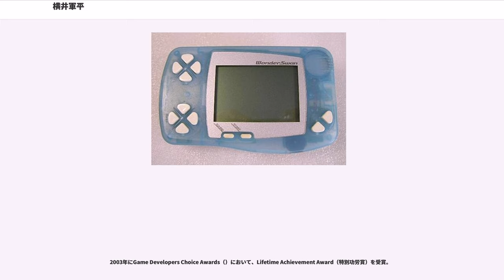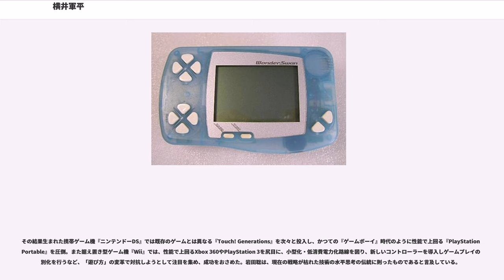横井軍平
横井 軍平（よこい ぐんぺい、1941年9月10日 - 1997年10月4日）は、日本の技術者、ゲームクリエイター。

京都府京都市出身。同志社大学工学部電子工学科卒。

任天堂開発第一部部長として、『ゲーム&ウオッチ』、『ゲームボーイ』、『バーチャルボーイ』等の開発に携わり、宮本茂と並んで任天堂を世界的大企業へと押し上げる原動力となった。

趣味は鉄道模型で、小学3年生でOゲージを買ってもらい、中学2年生でHOゲージに転向、高校時代に完成させたレイアウト「SPライン（Sはsilk＝絹、Pはparasol＝傘、絹傘→きぬかさ→衣笠、当時の住所から使ったとのこと）」を専門誌『鉄道模型趣味』に投稿し、1958年1月号に掲載されている。その後進学した同志社大学でも鉄道同好会に在籍している。

1965年、同志社大学工学部電子工学科卒業後、大手家電メーカーへの就職を希望していたが、成績不良によりいずれも就職試験に落ち、近所にあってなおかつ採用してくれたという理由で任天堂に入社する。当時の任天堂は京都の花札・トランプメーカーにすぎず、横井は工学部卒の入社第一号だったと言われている。

入社当初は設備機器の保守点検の仕事を任されていたが、暇つぶしで格子状の伸び縮みするおもちゃを作り遊んでいたところを社長の山内溥に見つかり、社長室に呼び出される。処罰を受けることを覚悟したが、山内の言葉は「それをゲーム化して商品化しろ」であり、物を掴めるように改良を加えて『ウルトラハンド』として商品化。ウルトラハンドはコピー品が出回るほどの大人気商品となる。

同作のヒットをきっかけに「開発課」が設置され、任天堂の玩具開発を担当することになる。当初開発課は横井と経理担当の今西絋史の二人だけだったが、作品数が増加するにつれ人員も増加していった。

開発課時代に、枯れた技術の水平思考を元に数多くの玩具を手掛け、主な作品に小型のピッチングマシーン『ウルトラマシン』、簡易版嘘発見器『ラブテスター』、射撃玩具『光線銃シリーズ』などがある。

『光線銃シリーズ』は大ヒットしたものの、不良品問題で儲けがほとんど出なかった。しかし社長の山内溥が乗り気になり、「レーザークレーシステム」として積極的にアーケード展開をもくろむ。軌道に乗るかと思った矢先、オイルショックの影響で建設計画撤回が相次ぎ、横井には責任はないものの、任天堂が傾く程の赤字を出すことになった。

レーザークレーシステムは失敗に終わったものの、その後任天堂はアーケードゲーム事業に乗り出したため、アーケードゲームの開発を手掛けるようになる。その他にゲーム性を取り入れた掃除機「チリトリー」も手掛けた。

1979年に開発課は分割され、横井は開発第一部の部長となり、1996年に退社するまで同部署の不動のエースとして活動した。なお、この頃から横井自身は主にアイディアを出す人になり、実際に技術面での開発に当たるのは岡田智を筆頭とした他の技術者という体制が取られた。横井はコンピューター嫌いであり、上村雅之曰く「（コンピュータ好きの僕とは）技術者としての道がおのずから別れていった」。

開発第一部は任天堂の携帯ゲーム機のハード・ソフト開発の部署として生まれたが、他の部署が担当している仕事も平然とやってしまう遊撃手的存在でもあり、開発第二部が担当していたアーケードゲーム開発、据え置き型テレビゲーム開発にも積極的に関わっていた。

Nintendo of America（任天堂のアメリカ現地法人）で在庫問題が起きた際に、任天堂本社で新しいゲームを誰に作らせるかというコンベンションが開かれることになった。その際に横井は、従来のようにハード側の人間ではなくソフト側の人間に作らせれば新しいゲームが出来るのではないかと考え、クリエイティブ課の宮本茂を推薦する。当時の宮本はいわゆる工業デザイナーでありソフト製作の実績は全くなかったが、これに応え、結果的に出来上がった『ドンキーコング』は世界的な大ヒットになり、またマリオというキャラクターを生みだすきっかけになった。部署の垣根を越えた人材活用路線は後の宮本に多大な影響を与えた（宮本が1990年代末に言っていた「会社内のクリエイティブ」がこの影響下にある）。

主に手掛けたゲーム機は『ゲーム&ウオッチ』、『ゲームボーイシリーズ』、『バーチャルボーイ』など。ま...